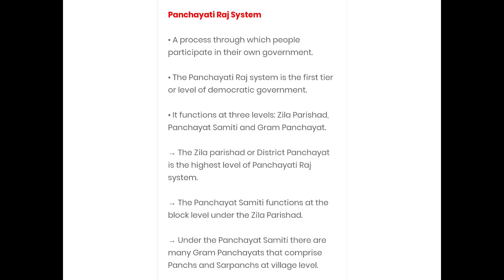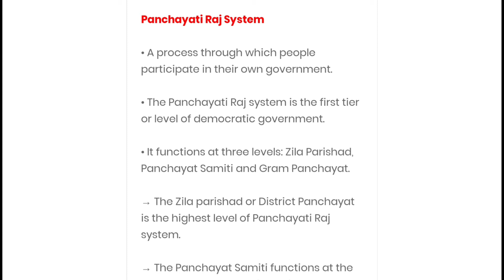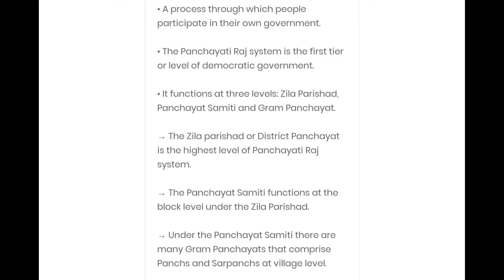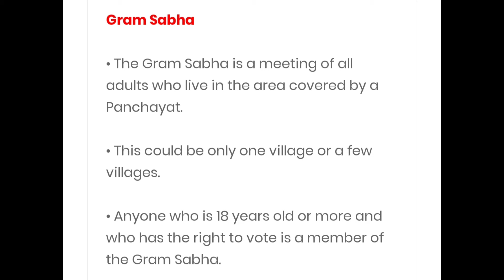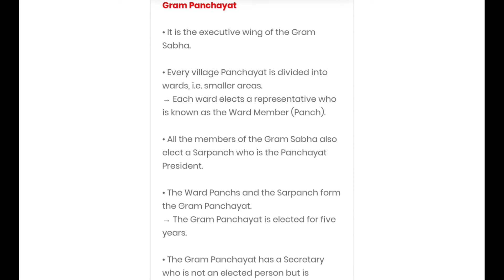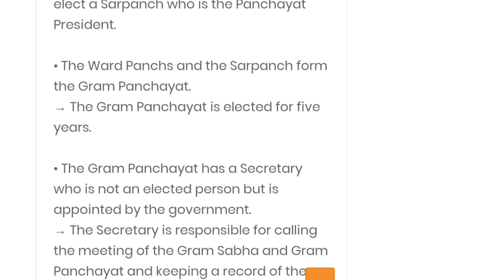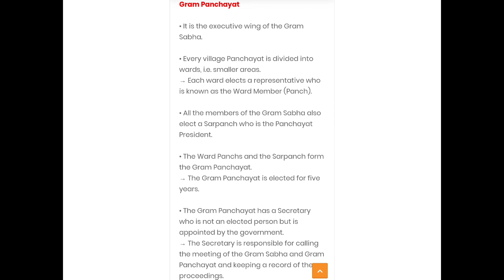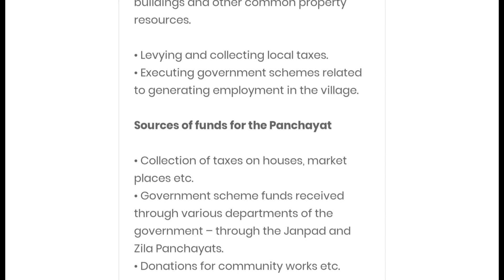Class-6 Civics Ch-5